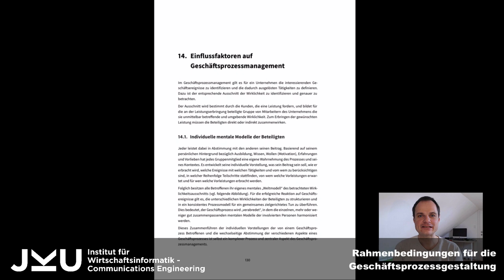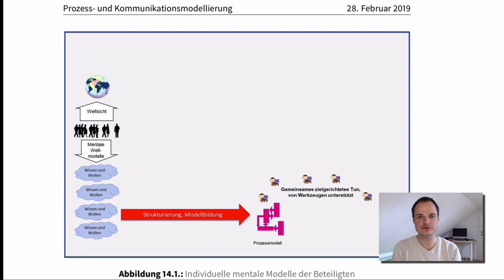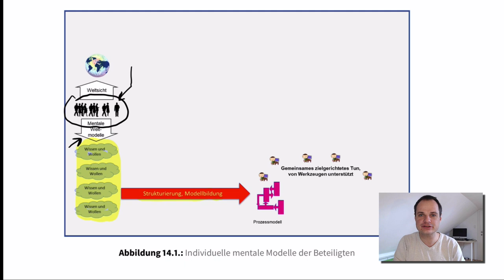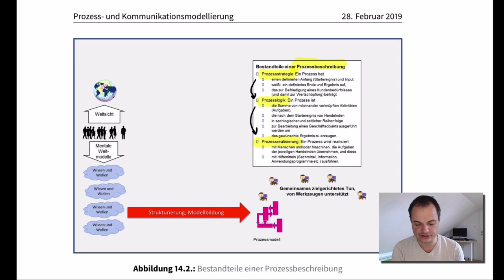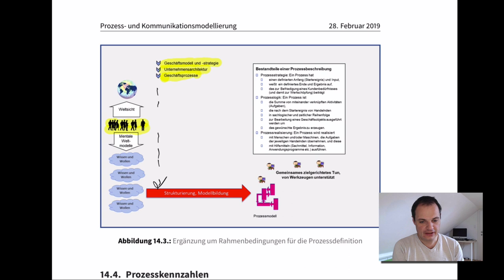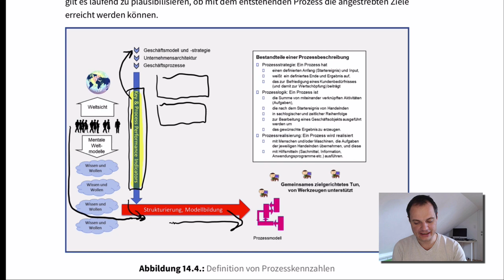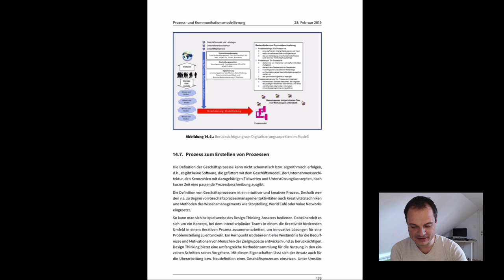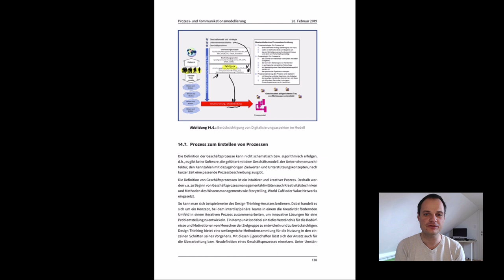Geschäftsprozessmanagement - Einflussfaktoren - 1: Rahmenbedingungen